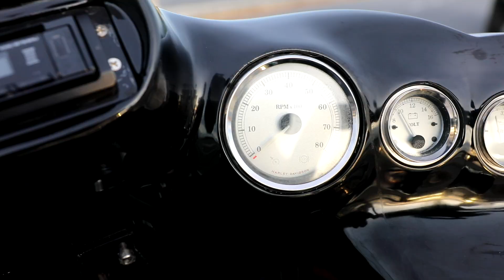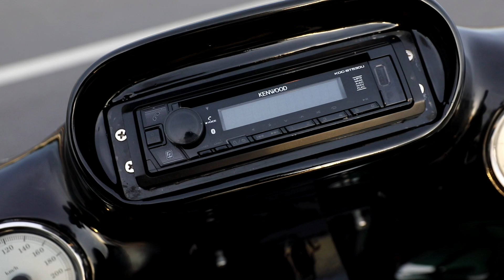คลิปนี้ห้ามพลาด!! รีวิว bigbike harleydavidson Street Glide ทรง bagger สวยจนสาวเหลียว